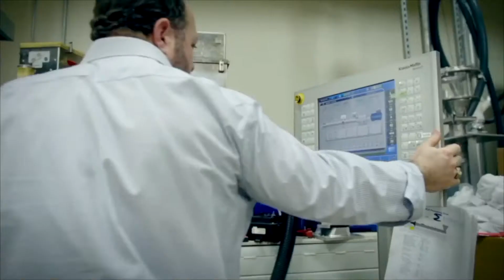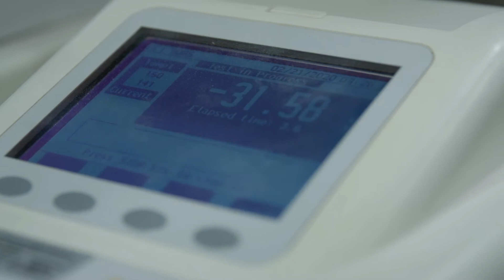Essentium Materials Guide: Drying Process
Essentium's co-founder and head of R&D for materials, Brandon Sweeney, Ph. D., shares how moisture affects 3D printing materials and the best practices for material handling to ensure your filaments are dry.

Essentium, Inc. provides industrial 3D printing solutions that are disrupting traditional manufacturing processes by bringing product strength and production speed together, at scale, with a no-compromise engineering material set.